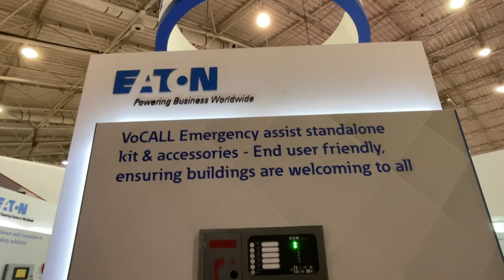Eaton Vocall Emergency assist Standalone Kit